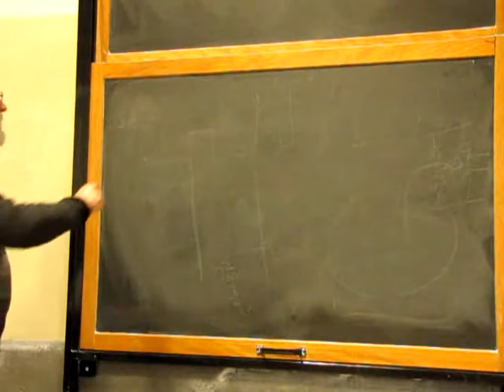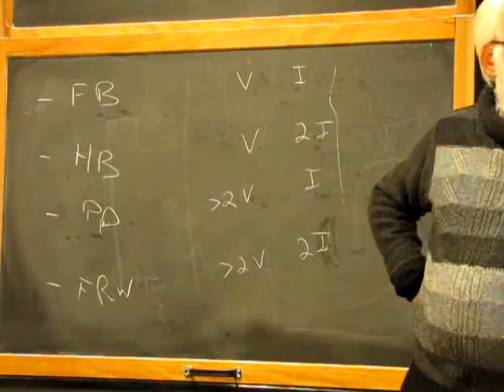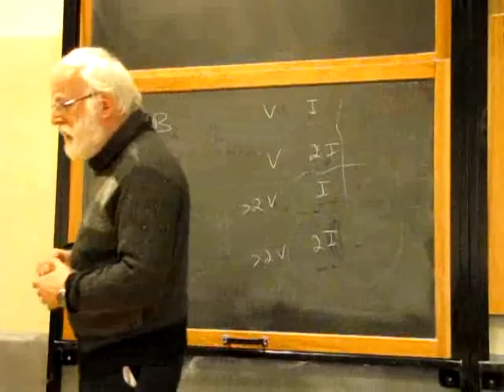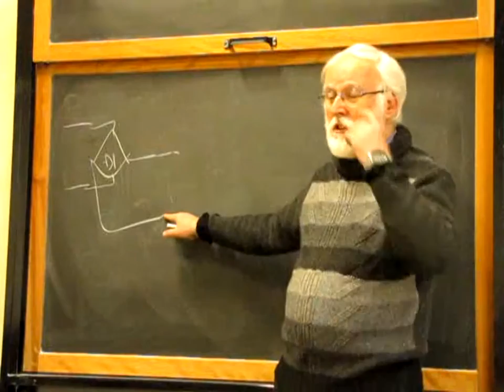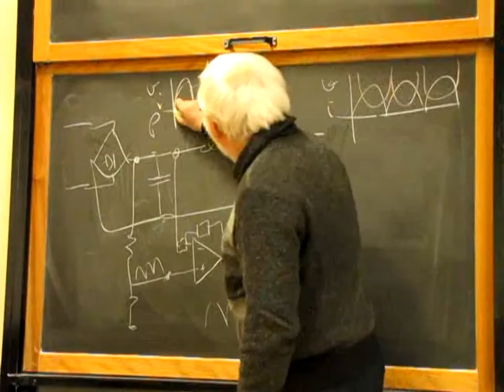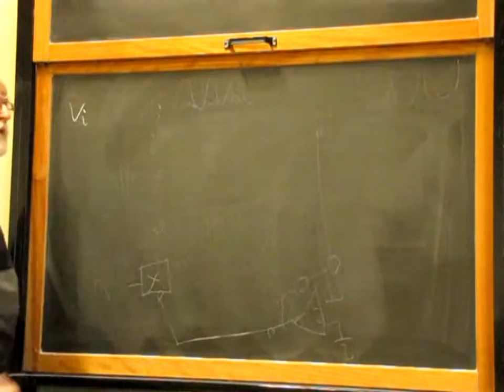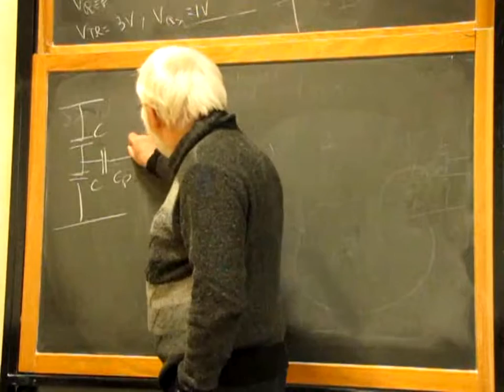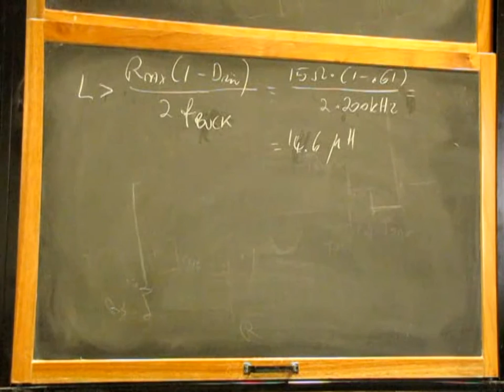Comparison of buck derived converters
Comparison of buck derived converters. Desktop power supply description. PFC structure and control with multiplier. Design example of a HB. Initial choices, Inductor value.